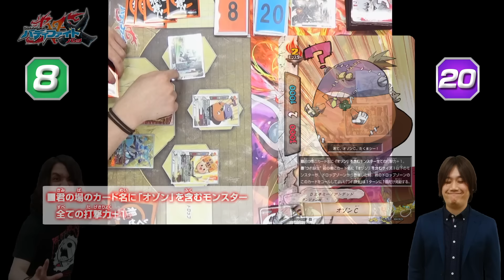【バディファイト】全部キラカード！大人の力デッキのよしP対コロコロ最強ぬかっち！【コロチャンカップ②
１０連バディ動画⑧！
ブシロード軍の１勝で迎えた第２戦。
コロコロ軍は、エース・ぬかっちに命運を託す。
迎え撃つのは、バディファイト界の偉い人！よしP！
よしPのデッキは・・・なんと全部キラカード！？
激レアカード満載、大人の力デッキの前にぬかっちは屈してしまうのか！？それとも・・・？

コロチャンカップ１回戦目はココだ！

コロチャンカップ３回戦目はココだ！

コロチャンカップ４回戦目はココだ！

こっちも激ヤバ動画⇩⇩⇩
【バディファイト】ドラゴンファイターズデッキ対戦動画！まさかの展開連発！【クライマックスブースター】

【バディファイト】ドラゴンファイターズ最速開封！まさかのあのカードも・・・！？【クライマックスブースター】

【バディファイト】新年２発目！　バルソレイユVSゼータ！　超超超接戦！【ファイト動画】

【バディファイト】2017年ファイト初め！　超攻撃騎士デッキVS不死身のオゾンBデッキ！【罰ゲームあり】

【バディファイト】年末特大プレゼント！”わたしの３枚”大発表！【豪華プレゼント】

【バディファイト対戦】ドラゴンフォースは本当にゾディアックに勝てるのか!?　大検証ファイト!!【滅ぼせ！大魔竜!!】

【バディファイト】これで完ぺき！　ドラゴン・ツヴァイデッキ完全公開スクープ！！

【バディファイト対戦】ドラゴン・ツヴァイVSドラゴン・アイン!!　究極ドラゴン対決!!

【バディファイト開封】滅ぼせ！大魔竜!!　世界最速!!　シークレット出るまで超大量開封祭り～!!

【バディファイトDDDアニメ】とびだせ!!バディくん　スペシャルVer. 1話

 【バディファイト】両手で漫画をかいちゃう⁉︎超秘技を史上初公開‼︎【コミックス発売記念】

バディファイト情報満載！月刊コロコロコミックは毎月１５日ごろ発売！
こちらもよろしく！別冊コロコロコミックスペシャルは偶数月３０日ごろ発売だ­！